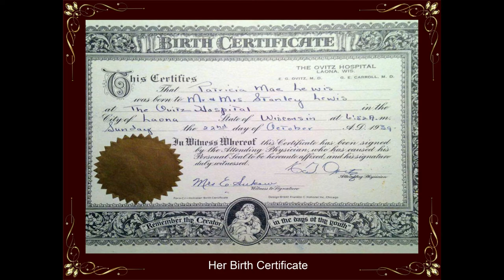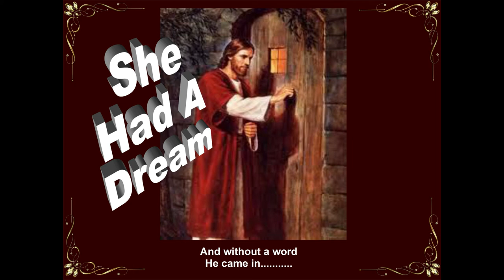SIMPLICITY IS BEAUTIFUL Written & Recorded By Connie Hall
This is a write up that I did for my sister, Patricia quite some time back.  Trisha was 8 years older than me... so she looked after me like a big sister, until she went through a severe nervous breakdown which changed everything for her.  She always had her struggles and the video tells about her difficult start in life.  After the breakdown, she was not herself, and struggled for much of her life.  There was a miracle for her though later in life, and it blesses my heart to share it in this video!!  I hope it will bless your heart as it did mine in understanding what it was that God so simply spoke to her through the dream!!!
Connie